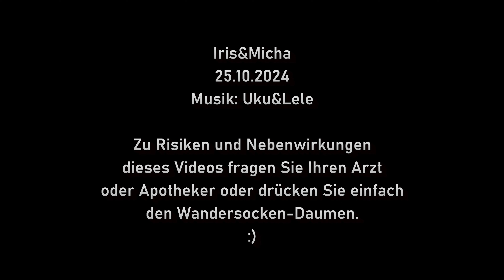Wandersocken-Urlaubsrätsel (4K)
Hier kommt ein kleines Video-Urlaubsquiz für Euch... Die Frage lautet: Wo wandern die Socken?

Here comes a little video vacation quiz for you... The question is: Where do the Wandersocken hike?